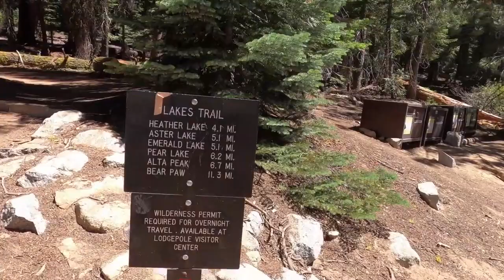Fresh Air (Hike with a Psych - Vol. 1)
Hiking is a BomBeeLand pastime.  Scenes are from our adventure up and down (on and off the trail) Alta Peak (11,207ft) in Sequoia National Park.